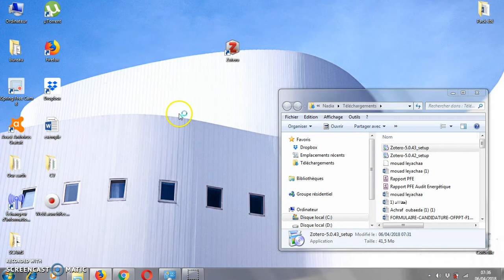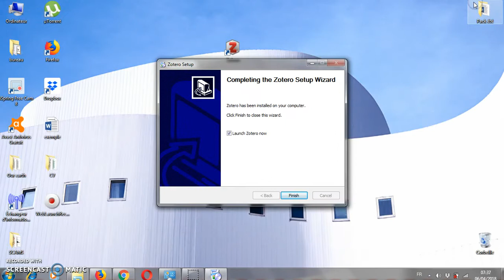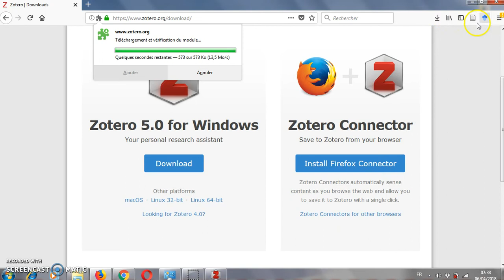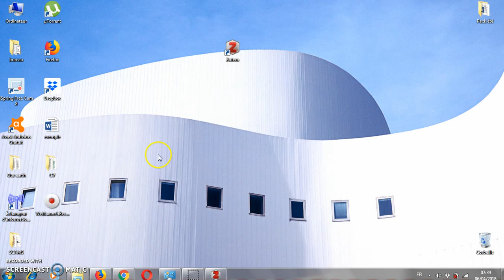Zotero à la marocaine 2-Installation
Zotero à la marocaine est une série en Darija qui explique pour les chercheurs l'outil Zotero, l'outil simple et puissant de gestion des références.